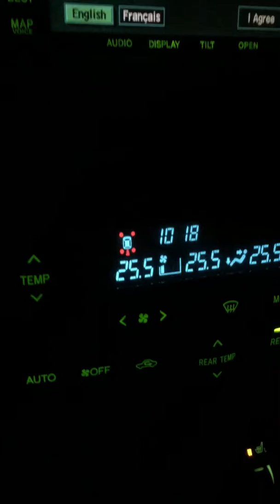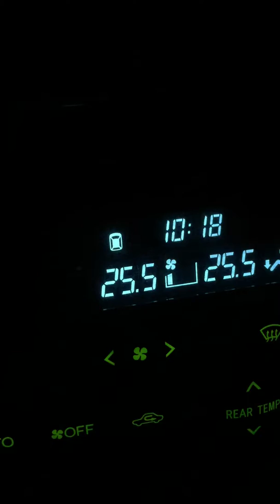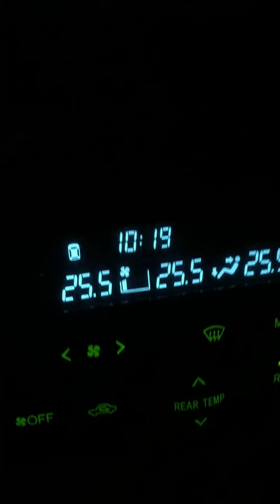Corner sensor beeping 20161127 Toyota Sienna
Corner sensor abnormal beeping 20161127 Toyota Sienna